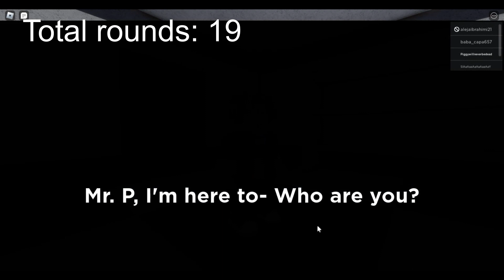It seems like they love carnivals....